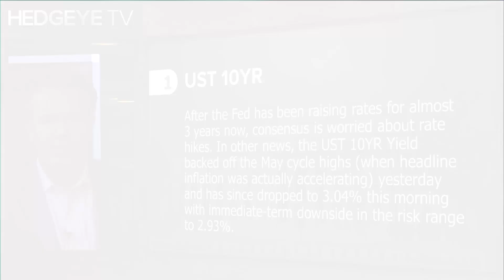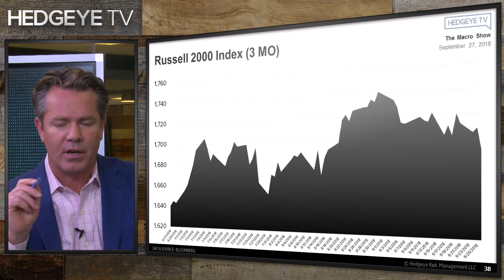The Macro Show Highlights: September 27, 2018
The clip above features a few highlights from “The Macro Show” this morning with Hedgeye CEO Keith McCullough.

Every weekday morning at 9:00 a.m. ET our non-consensus macro team distills the latest global market and economic developments and how to position yourself accordingly. We analyze anything and everything under the sun that could possibly affect your portfolio including current market trends, interest rates, commodity and currency movements, central bank policy and much more.